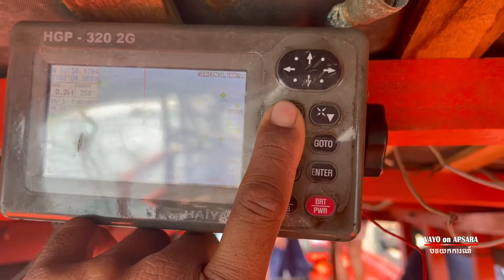សកម្មភាព អ្នកនេសាទ​ នៅកោះស្តេច